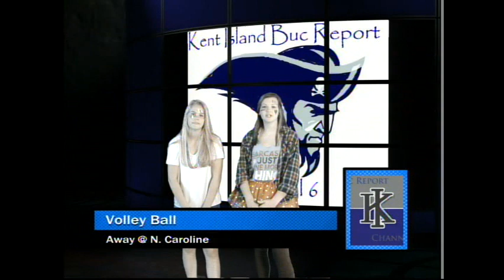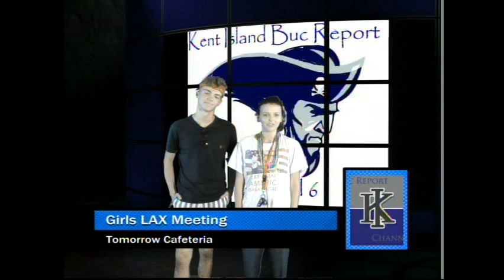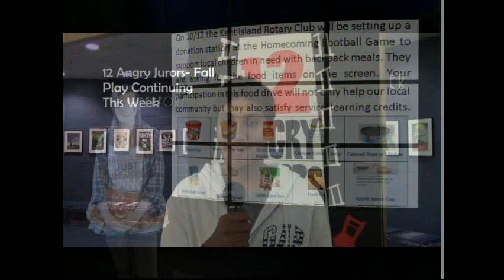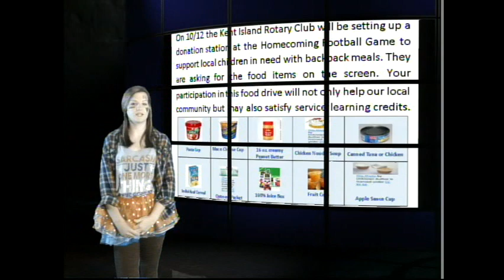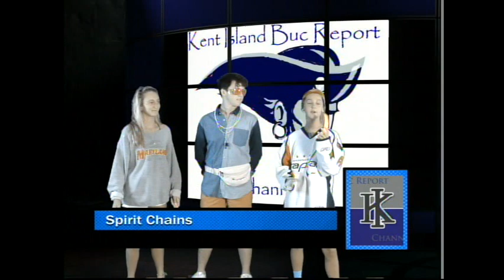Buc Report October 7, 2019